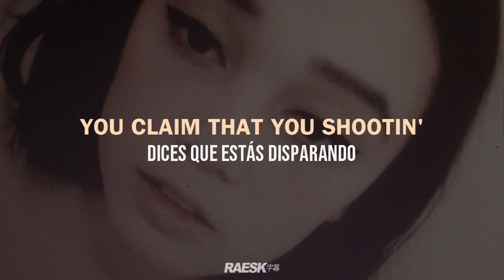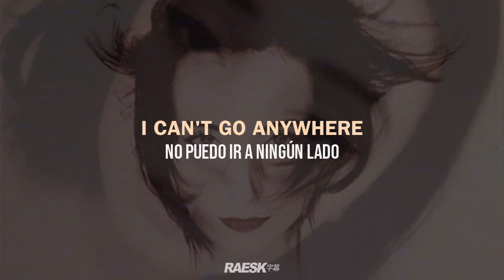XXXTENTACION - "white girl" (Lyrics & Subtitulado)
prod. Kid Indigo & BLVC SVND
stream | original vídeo:

🔊 XXXTENTACION – ​white girl ; Subtitulado al Español